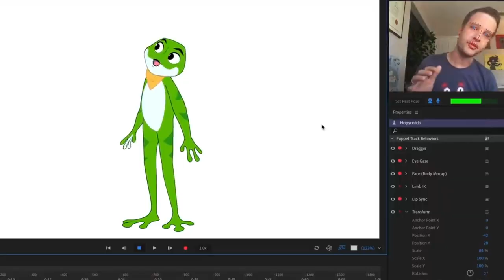PragerU KIDS: Feeding The Trolls 145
On the Feeding the Trolls we follow the time traveling adventures of Leo and Layla as they travel through time, channeling the spirit of a 73 year old man who totally gets the young kids and definitely knows what they care about and think... totally...